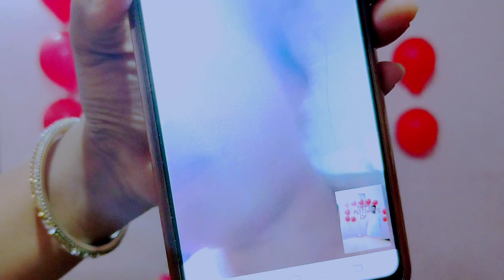HAPPY MOTHER'S DAY | మాతృదినోత్సవ శుభాకాంక్షలు | MOTHER'S DAY WISHES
అందరికీ నమస్కారం నేను మీ  veeresh induri
మన విడియో చూడండి‌
నచ్చితే లైక్ చేయండి
షేర్ చేయండి
సబ్‌స్క్రైబ్ చేయండి‌
ఎలాంటి విడియేలు చేయాలో  comment చేయండి
అందరూ బావుండాలి అందులో మనముండాలి
మీరు చేసే ప్రతీ లైక్ నాకు కొండంత ఉత్సాహాన్ని ఇస్తుంది
మీరిచ్చే సలహాలు (comments) కొత్తదనాన్ని
మంచి మంచి విడియోలు చేసే స్పూర్తిని ఇస్తుంది
అందకే మన ప్రతి విడియే ని లైక్ చేయుట మర్చిపోవద్దు